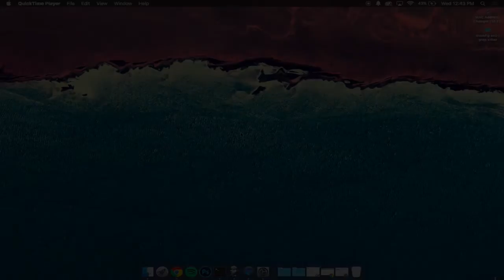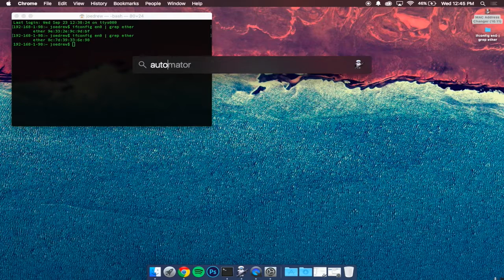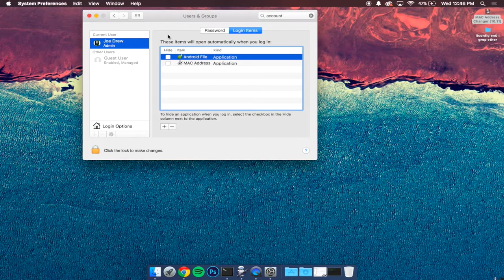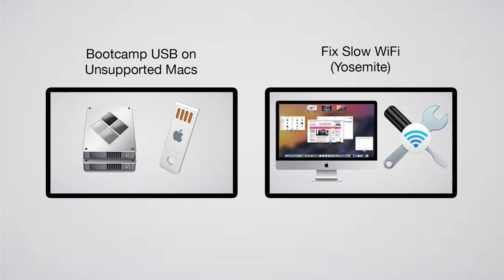Access Blocked Wifi Mac! (Spoof MAC Address) Yosemite/El Capitan